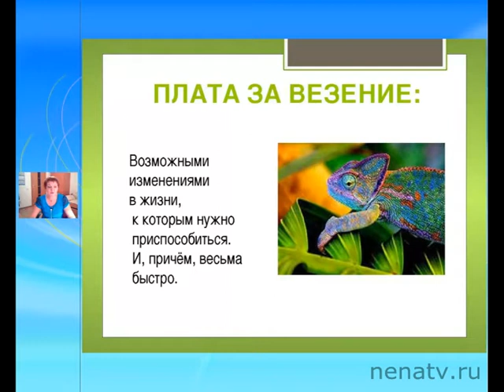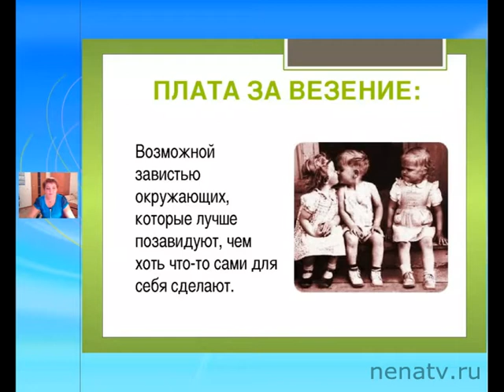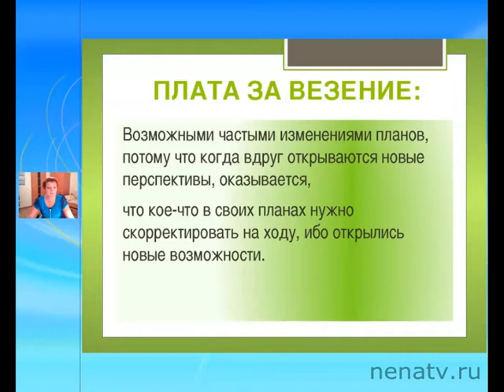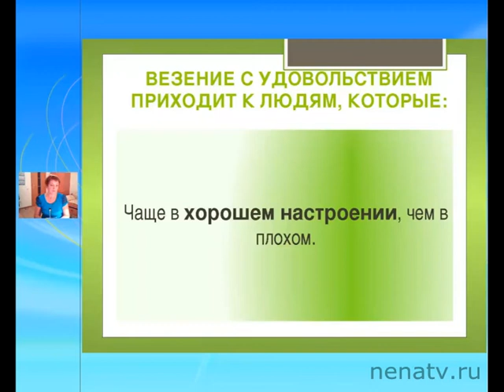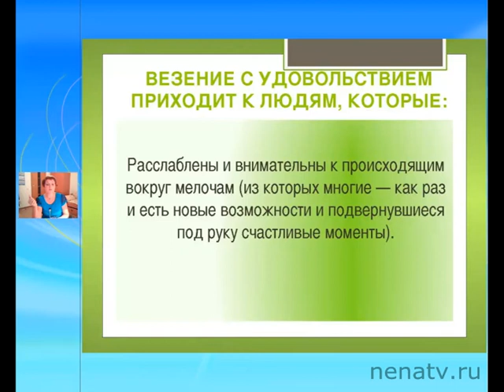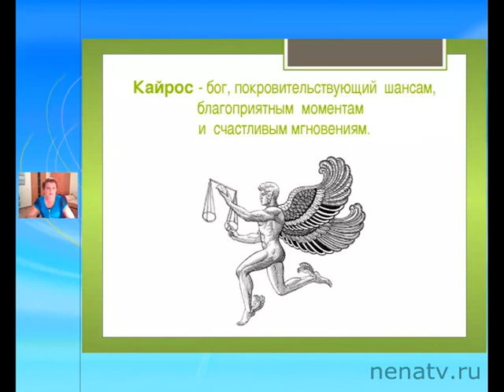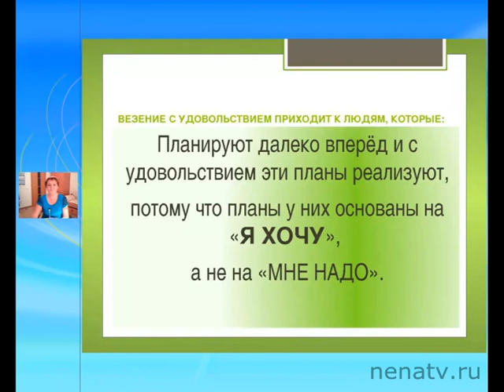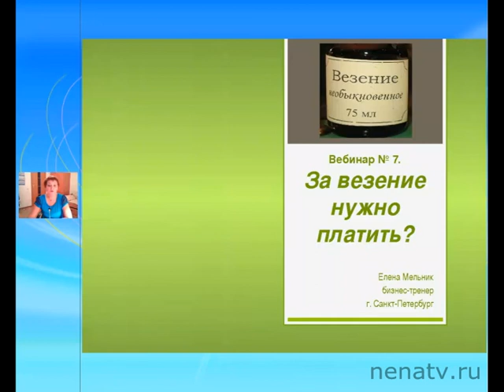Что приносит удачу ? Везение и удача. За них нужно платить? Елена Мельник